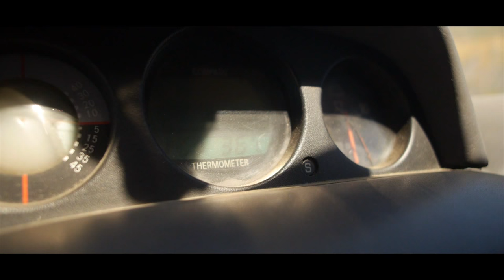Scree Hunter | Isaac Luoni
Following on from our Queenstown Episode we head into the Canterbury back country so Isaac can slay some fresh scree.

For new videos, news and more like us @